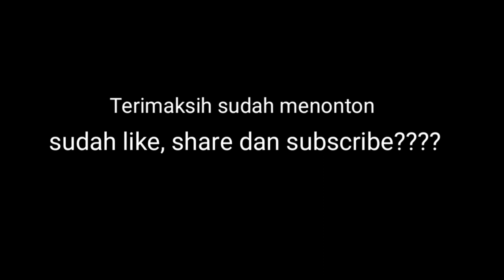Gigi 3 tidak bisa masuk bunyi krek terkadang lompat || toyota dyna,hino dutro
Penyebab gigi 3 tidak bisa masuk dan bunyi krek di sebabkan ring kromes yng sudah aus